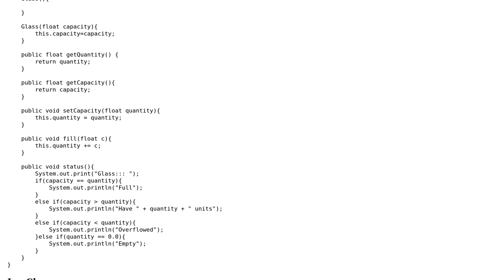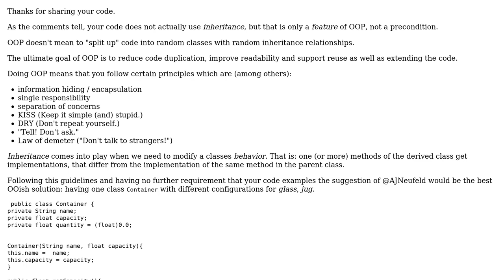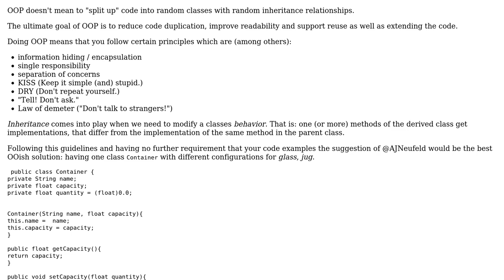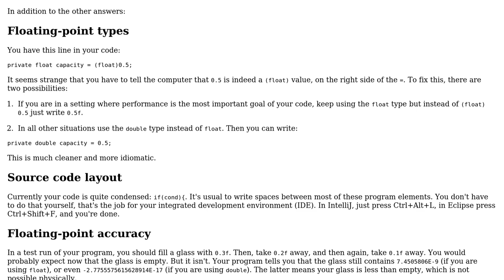Code Review: Human Jug and Glass (2 Solutions!!)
Code Review: Human Jug and Glass

With thanks & praise to God, and with thanks to the many people who have made this project possible! | Content (except music & images) licensed under CC BY-SA | Music | Images & others | With thanks to user Timothy Truckle user Stephen Rauch user Roland Illig user Jency and the Stack Exchange Network Trademarks are property of their respective owners. You are responsible for your own actions.